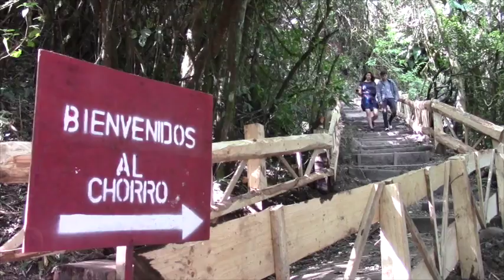Dan mantenimiento a camineras, pasamanos y puente de acceso a El Chorro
Con recursos provenientes del cobro de un dólar por el acceso a la cascada de El Chorro, el grupo de ciudadanos que al momento administran el lugar se encuentran realizando el arreglo de las camineras y pasamanos; en tanto que, en coordinación con el GAD Girón se planifica la construcción del puente que permite cruzar el rio justo por el frente de la caída de agua, se espera que a más tardar en un mes concluyan los trabajos para proceder a inaugurarlos.